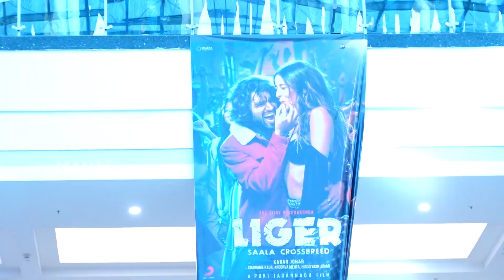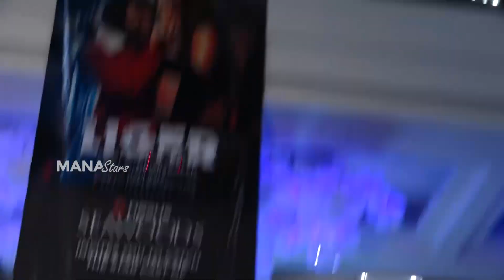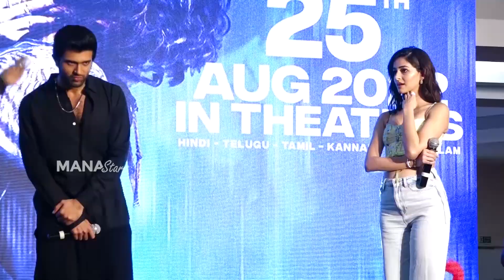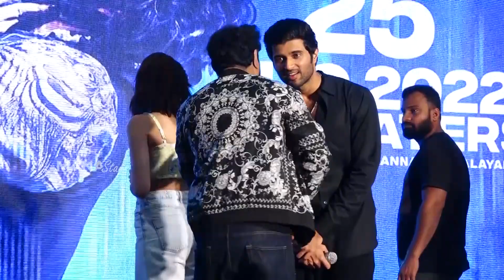Vijay Deverakonda & Ananya Panday Interact With Audience @ Mumbai | Liger | Manastars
Watch VijayDeverakonda & AnanyaPanday Interact With Audience @ Mumbai